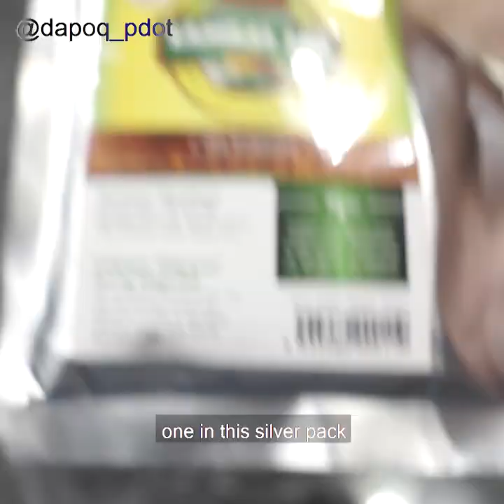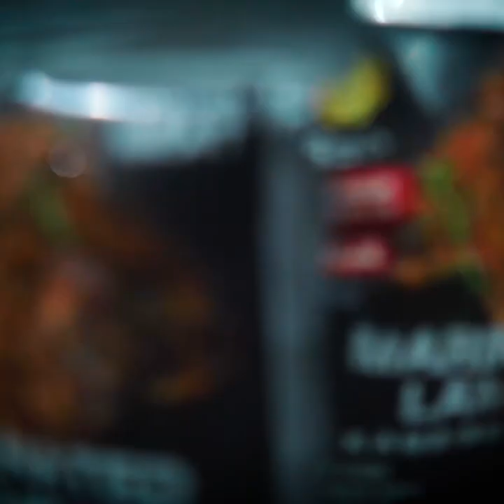Nasi Goreng Part 2 | Kompilasi Resepi Dapoq Pdot